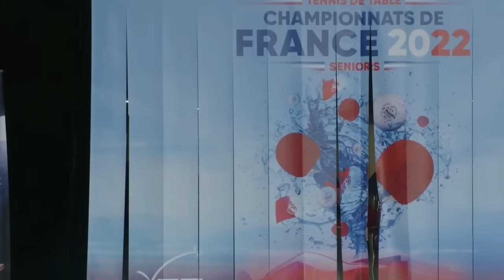Félix Lebrun vs Alexis Lebrun (Champion de France 2022)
Devrim Uner
Marco Malvaldi
Hellbender
Mark Afuso
Jon Ferguson
nivekkan
Keith W Heintzleman
jeffrey cook
Alexander Zaytsev
Hüseyin Adalar